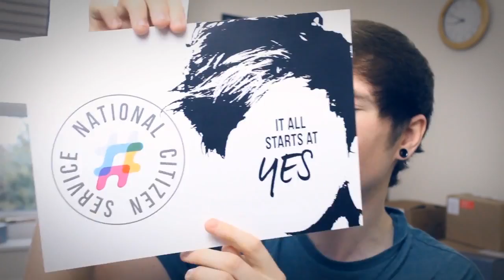MORE TEAMTDM LETTERS | TheDiamondMinecart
Today we go through a few more of your amazing letters which I receive every single day :D

I’m taking part in something exciting with NCS - make sure you hit up NCS to know what’s going on..

If you don’t know what NCS is, NCS is a programme that helps 16-17 year olds in the UK build skills for work & life while making a difference to their communities, and also meeting new people.

► Want To Send Me Something? ::
The Diamond Minecart / DanTDM
Office 34
67-68 Hatton Garden
London
EC1N 8JY
UK

► Merchandise!

IF YOU READ THE WHOLE DESCRIPTION, POST A COMMENT SAYING: I Forgive Your Shirt..!